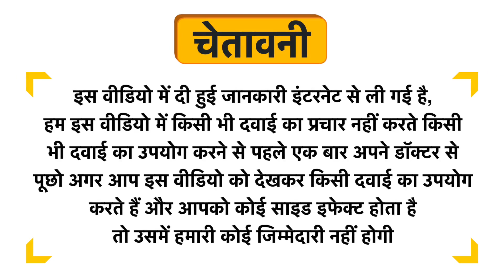Jark Pharma Shivakshar Pachan Churna Uses in Hindi | Side Effects | Dose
Jark Pharma Shivakshar Pachan Churna Uses in Hindi | Benefits | Side Effects | Dose